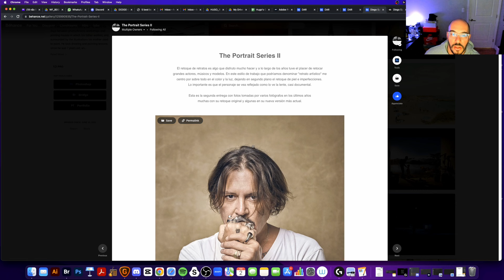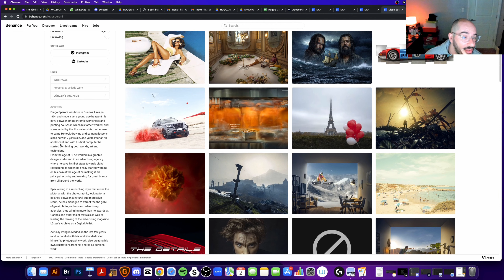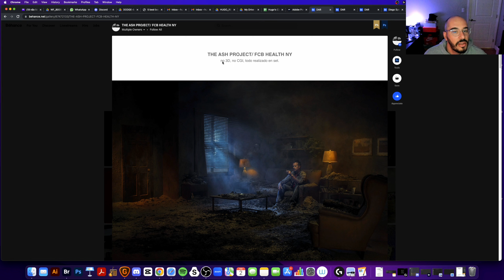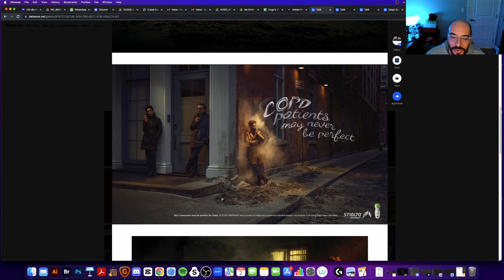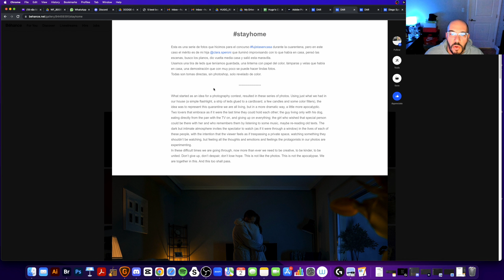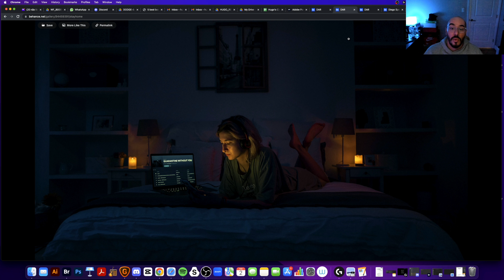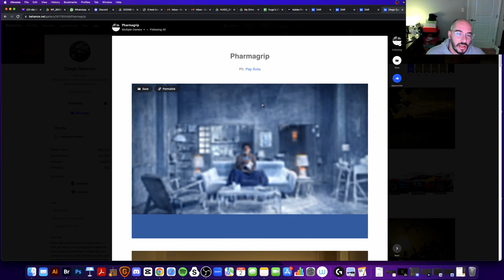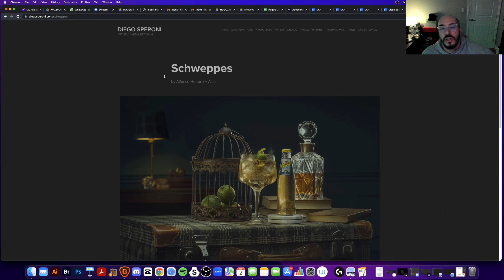DIGITAL ARTIST REACT #30 - Behance Picks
O DAR é feito por Hugo Ceneviva, artista digital, trazendo uma análise bacana das principais artes do Behance e outras plataformas. A idéia é trazer conteúdo de alto nivel para os nossos ouvintes e fazer crescer a nossa comunidade de artistas aqui no canal.

Semanalmente teremos 2 videos:
- o DAR que analisa trabalho dos artistas e studios mais fodas do mercado.
- Behance Portfa Review: que é a sua chance de ter o seu trabalho revisado por mim sem custo algum.

Seja nosso subscriber, ative as notificações e tenha mais de 1 hora de conhecimento nas suas mãos feitas por um profissional de alto nível internacional.